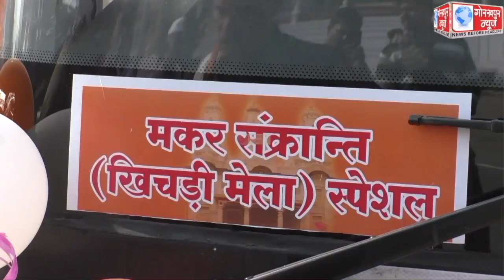खिचड़ी मेला में श्रद्धालुओं की सुविधा के लिए दो खिचड़ी मेंला स्पेशल बस को नगर आयुक्त अविनाश सिंह ने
खिचड़ी मेला में श्रद्धालुओं की सुविधा के लिए दो खिचड़ी मेंला स्पेशल बस को नगर आयुक्त अविनाश सिंह ने हरी झंडी दिखाकर किया शुभारंभ, कहा,यह बस गुरुवार से बीस फरवरी तक श्रद्धालुओ को शहर के विभिन्न क्षेत्रों से पहुँचायेगी मंदिर और ले जायेगी मंदिर से उनके गंतव्य तक